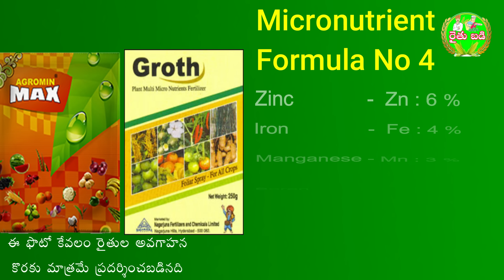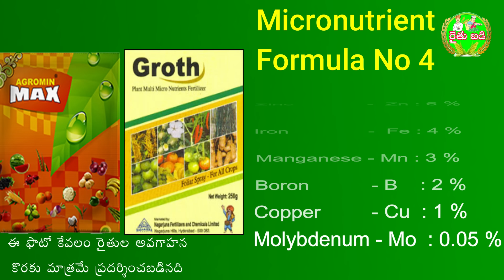86 - మిరప లో పండాకు - పోషకాల లోపం వలన Chilli Pandaku Nutrient Deficiency in Telugu by Rythu badi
మిరప లో పండాకు - పోషకాల లోపం వలన Chilli Pandaku Nutrient Deficiency in Telugu by Rythu badi

వ్యవసాయానికి సంబంధించి పూర్తి  సమాచారం కొరకు కింద ఉన్న వెబ్సైటు లింక్ మీద క్లిక్ చెయ్యండి
For " A Single stop Agriculture information " click on our website link